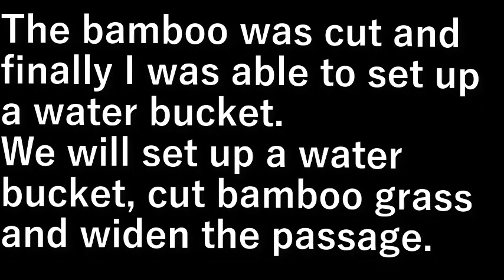村民農民水桶やり替え2 villager farmer water bucket exchange 2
笹が刈れてやっと水桶を設置できるようになった。
水桶の設置をやり、また笹を刈り通路を広げます。

The bamboo was cut and finally I was able to set up a water bucket.
We will set up a water bucket, cut bamboo grass and widen the passage.

設備屋の適当田舎暮らし